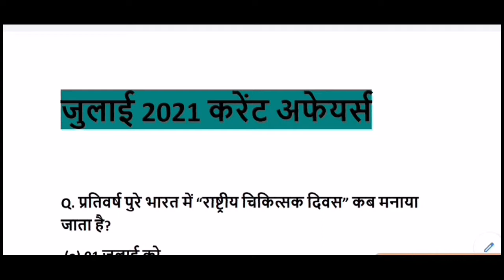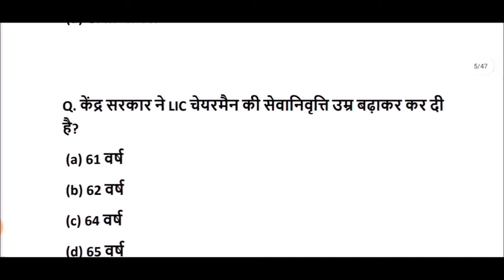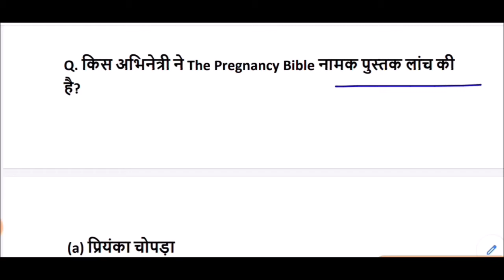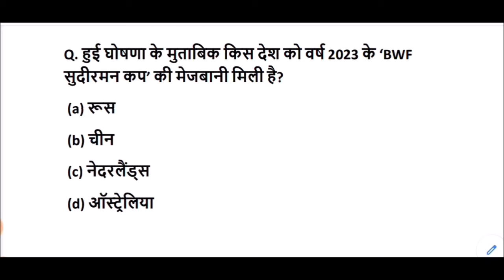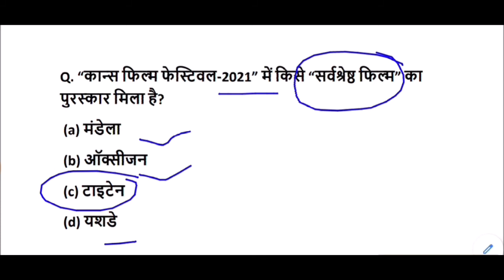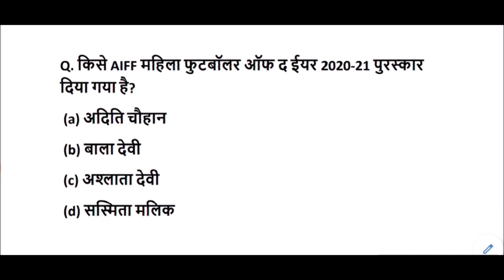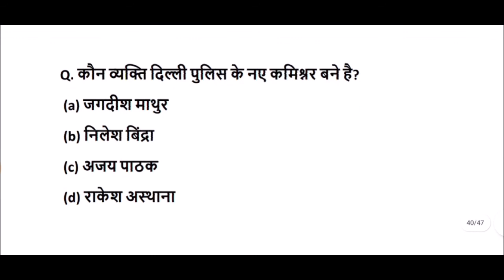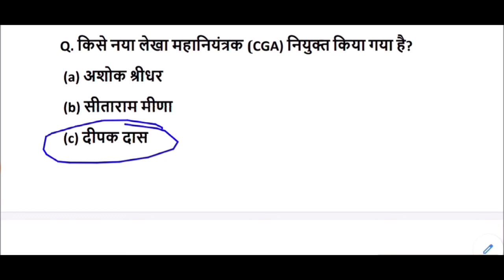जुलाई 2021 करेंट अफेयर्स || Monthly Current Affairs July 2021 in Hindi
Monthly Current Affairs July 2021 for All Competitive Exams like SSC, Railway, IB, Bank, UPSC, BPSC, MPSC, PCS, etc.